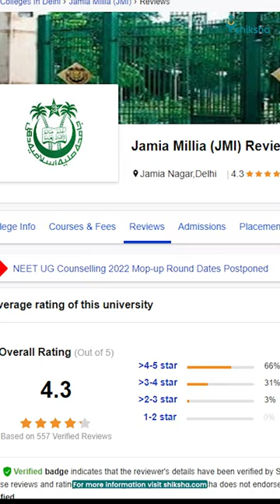Jamia Millia Islamia (JMI) Review in 1 minute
Jamia Millia Islamia (JMI) is a central university located in Okhla, Delhi. It is ranked 3rd in India by NIRF 2022. Find out about its courses, college infrastructure, faculty, and placements.